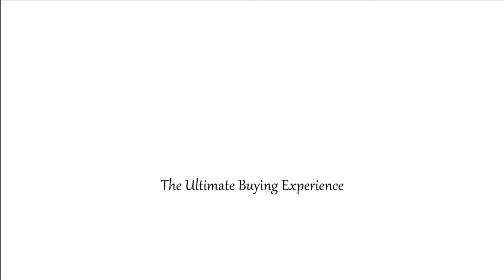Nickie and Ian Connell proud Ambition fifth wheel owners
Nickie and Ian Connell proud Ambition fifth wheel owners. Fifth wheel first impression.
The RV Factory
2503 Marina Dr
Elkhart, IN 46514